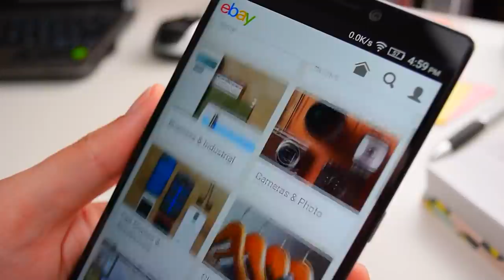When The Narcissist Regrets Leaving You